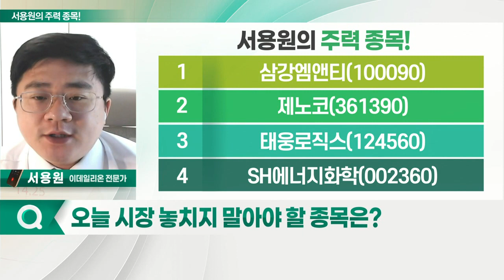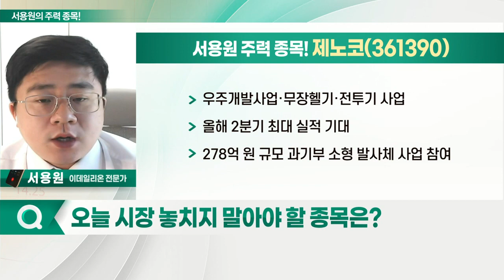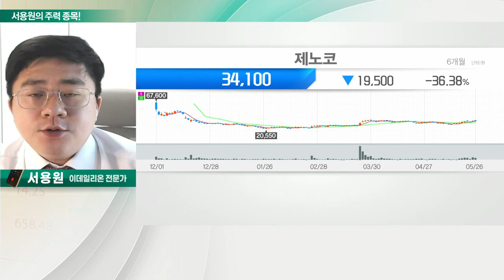삼강엠앤티, 제노코, 태웅로직스, SH에너지화학_서용원의 주력 종목 (20220527)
1. 삼강엠앤티(100090)
2. 제노코(361390)
3. 태웅로직스(124560)
4. SH에너지화학(002360)

- 산업용 강관 파이프 전문업체
- 풍력·신재생에너지 섹터 주목
- EU, 러시아 에너지 의존 탈피
- 1분기 영업이익 48% 증가

제노코(361390)
- 우주개발사업·무장헬기·전투기 사업
- 올해 2분기 최대 실적 기대
- 278억 원 규모 과기부 소형 발사체 사업 참여